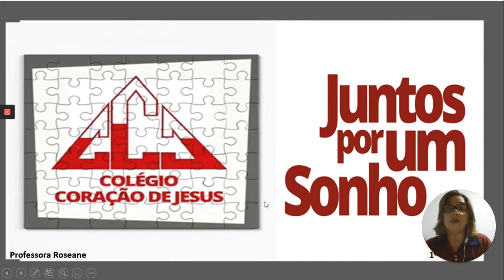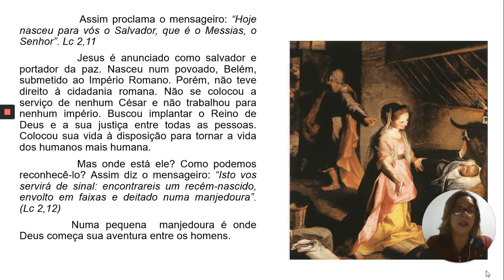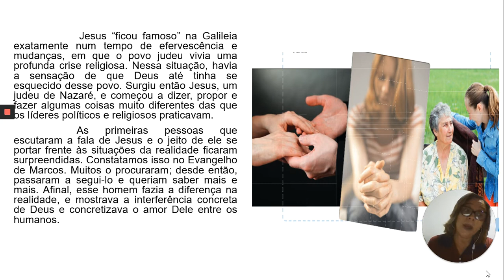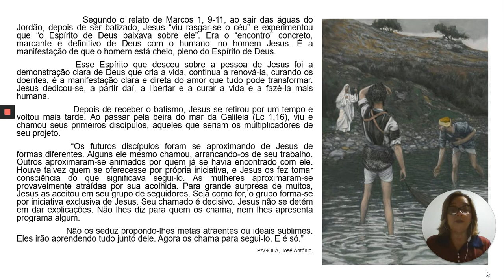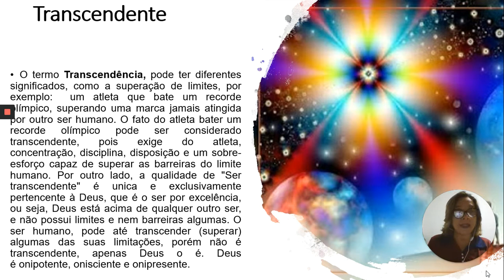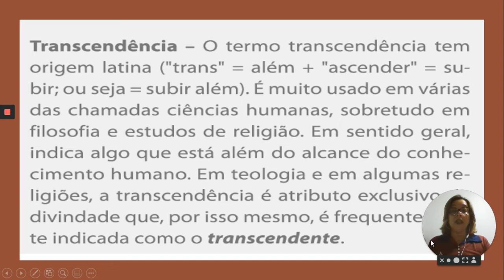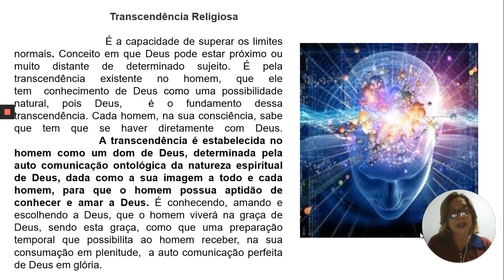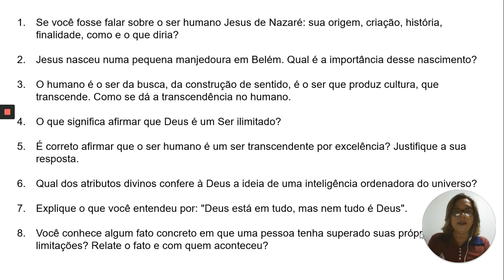1º Ano EM - Ensino Religioso - Aula 3 do dia 28/04